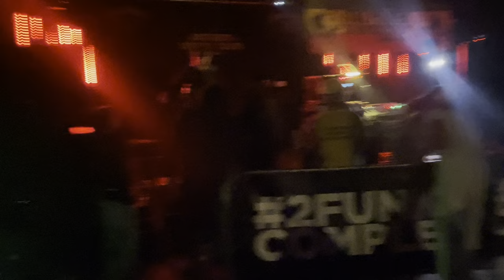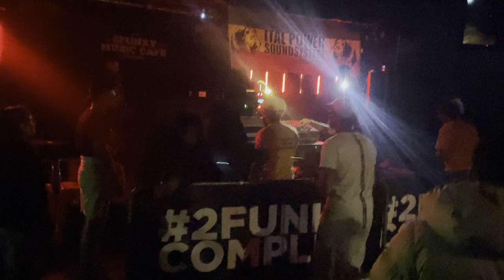Ital Power playing M.Ital ft. Baba Ras - Rose Quartz [Dubplate] @ 2Funky Leicester 18/10/24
Ital Power SoundSystem celebrating 15 years on the road with a lethal solo session at the 2Funky Music Cafe in Leicester.

Ital Mick @ The Controls

Tune Played @ 2318

Next level selection as always with plenty of anthems, requests, and some different styles. Big up each and every one involved and in attendance.

Anthem time! Loved the strings and melody on this one, floating away in the dance.